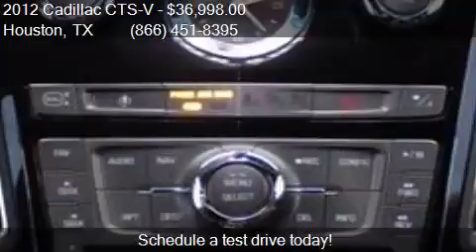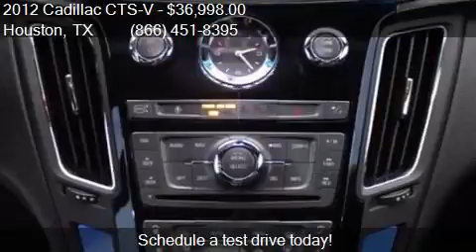2012 Cadillac CTS-V Base 2dr Coupe for sale in Houston, TX 7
This 2012 Cadillac CTS-V Base 2dr Coupe is for sale in Houston, TX 77598 at Texas Auto South.

Engine: 6.2L V8
Transmission: Automatic 6-Speed
Color: Radiant Silver Metallic
Mileage: 69087
Contact Texas Auto South 16200 Hwy 3 Houston, TX 77598 to test drive this 2012 Cadillac CTS-V Base 2dr Coupe today.